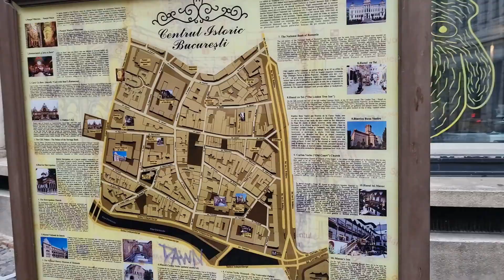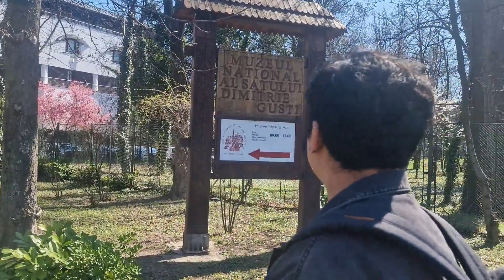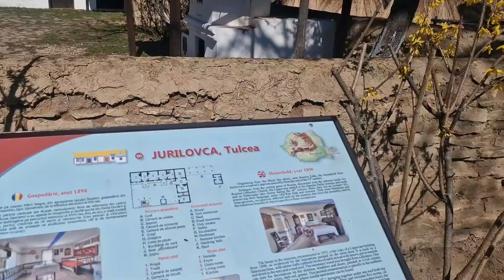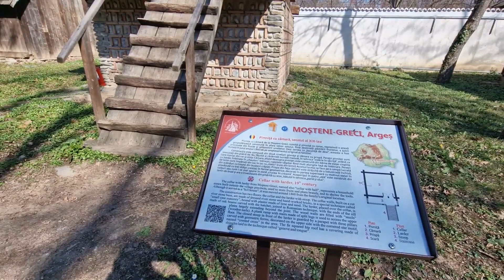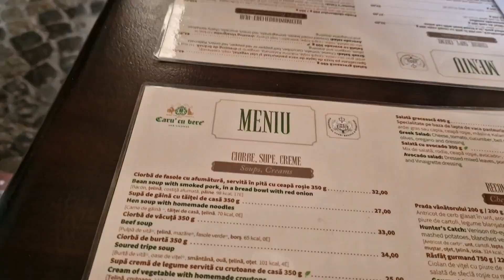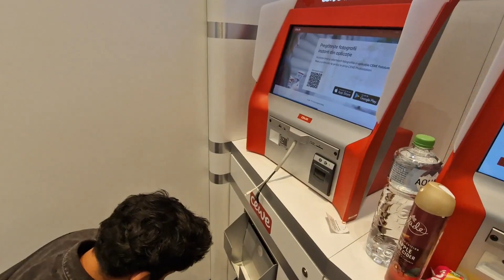VISITAMOS BUCAREST | vlog 2023 | Montse Daza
Hola bonitas!

Hoy os traigo un vlog de fin de semana.
El domingo 12 de marzo paseamos por fin por Bucarest y descubrimos el centro histórico, el sábado 18 de marzo visitamos un museo tradicional de arquitectura rumana y el domingo 19 de marzo hicimos un free tour de lo más esencial de Bucarest